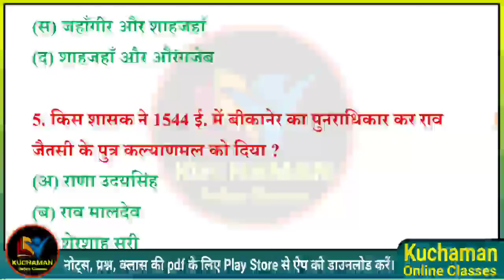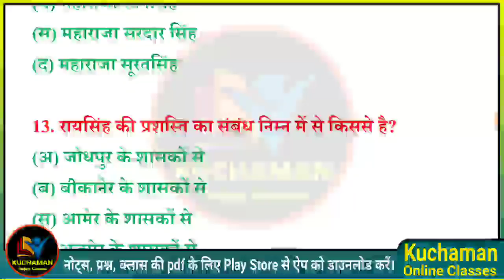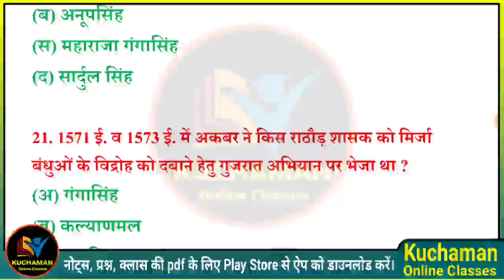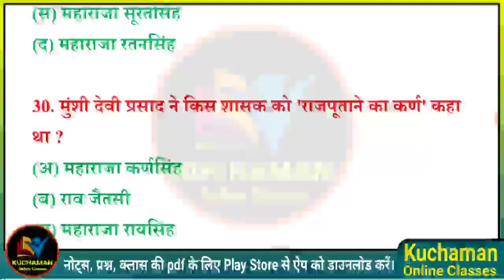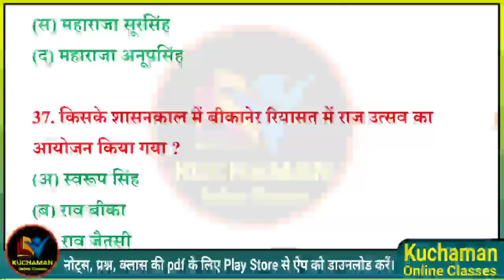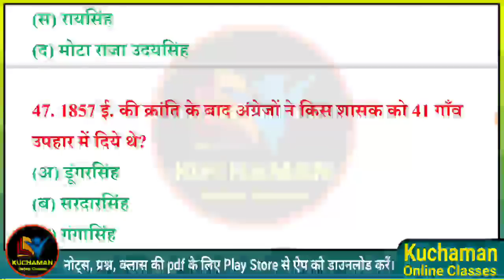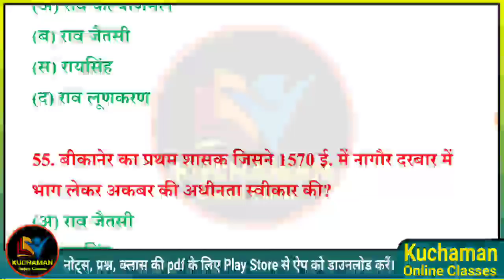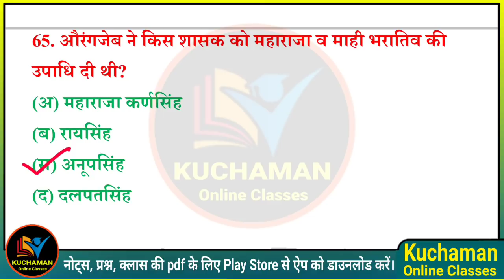राजस्थान इतिहास । बीकानेर का राठौड़ वंश । बीकानेर रियासत महत्वपूर्ण प्रश्न । bikaner rathore vansh